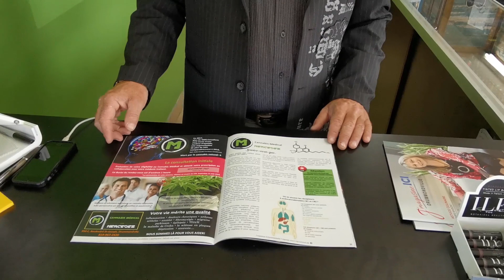Comment obtenir une Carte de Cannabis Médical et Permis de Culture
Clinique médical mercedez

Promotion sur bong zombie en magasin jusqu'à fin juillet. Obtenez un ginder zombie gratuit à lachat d'un bong zombie

Capsules récréatives et informatives. 18+